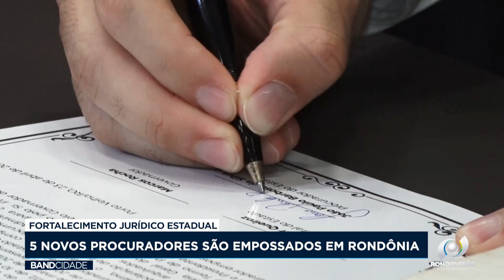FORTALECIMENTO JURÍDICO ESTADUAL - 5 NOVOS PROCURADORES SÃO EMPOSSADOS EM RONDÔNIA